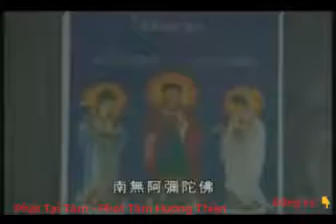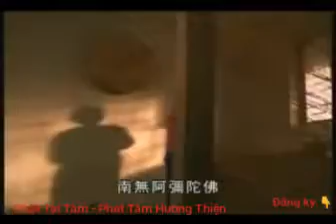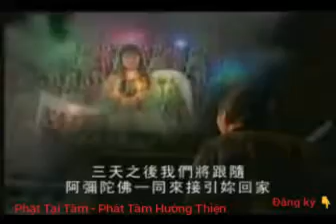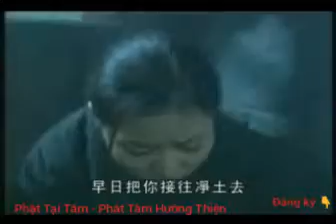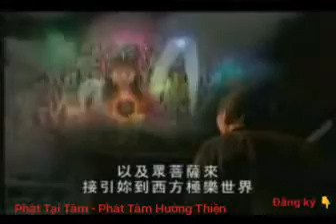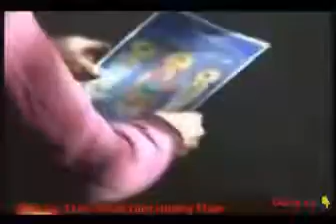PTT - PTHT - Phim Phật Giáo - Nghịch Duyên - Phim mới -Phim hay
(Mọi người xem và chia sẻ cho mọi người cùng xem để Lang Toả Đến nhiều người cùng nhau hướng thiện